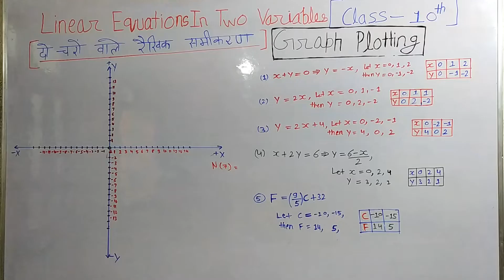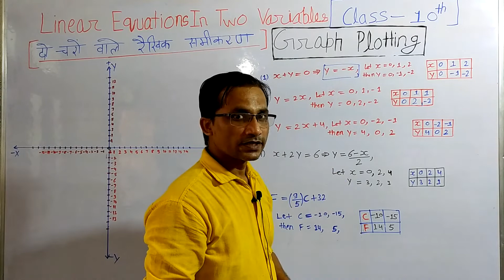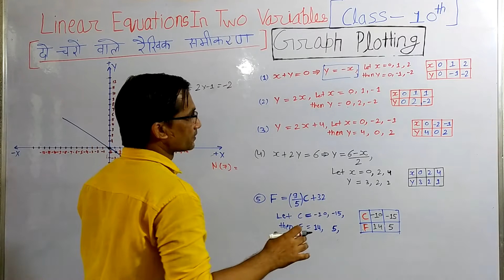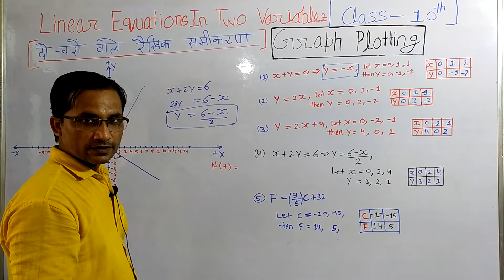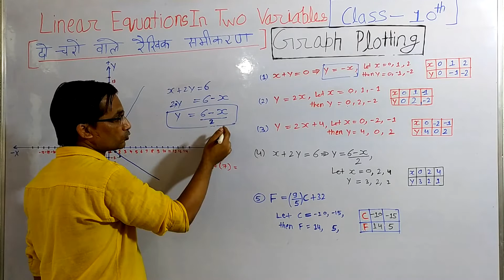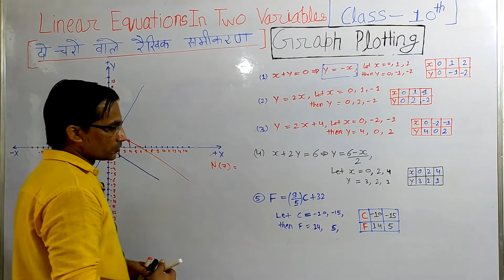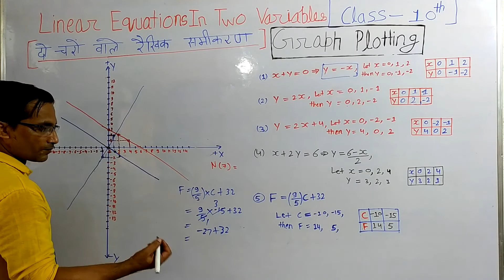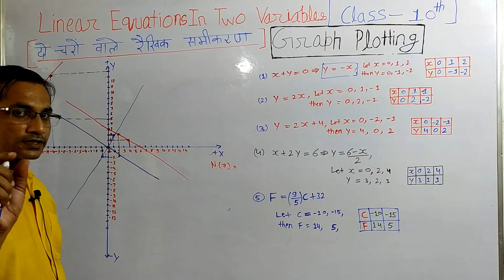Graph Plotting / Linear Equation in Two Variables /Class 10 Maths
Welcome To Capstone Institute of Education.